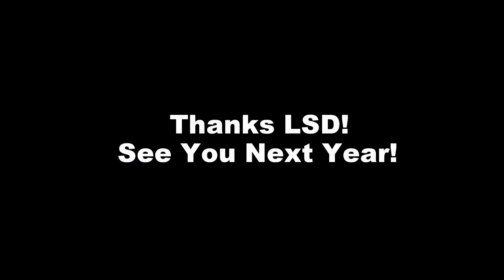Bike The Drive 2017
Biking on Lake Shore Drive in Chicago